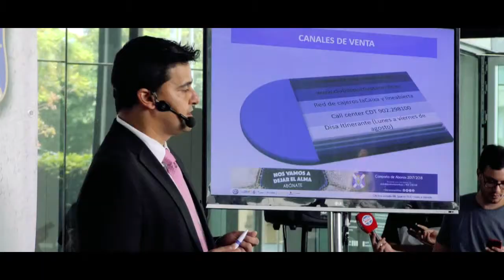Presentación Campaña Abonados CD Tenerife